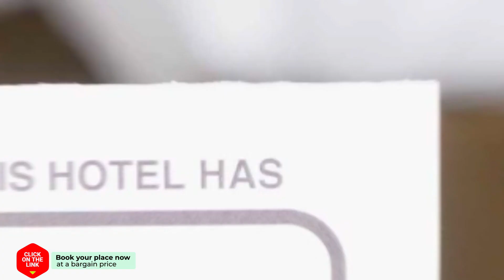Legendha Sukhothai Hotel hotel review | Hotels in Sukhothai | Thailand Hotels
Legendha Sukhothai Hotel hotel video review. Hotels in Sukhothai, asian 4 stars hotels.